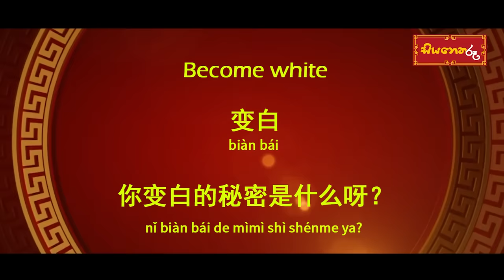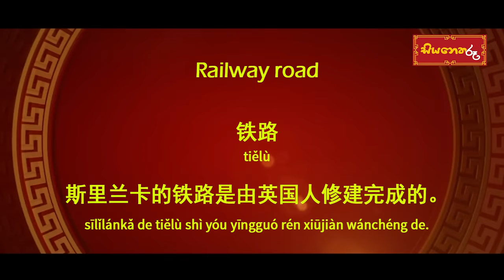Gavi ගෙන් විදුලි කැපිල්ලට විසඳුමක්